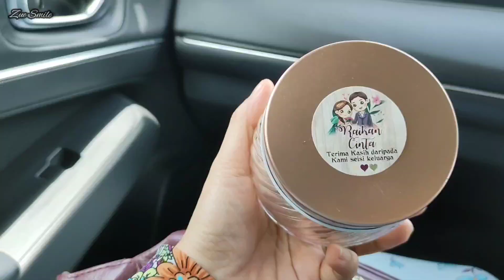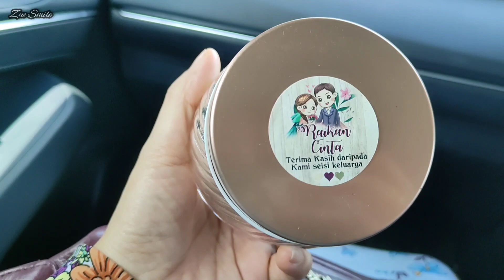Padang nanas kuala Nerus Pantai cantik.. sepanjang Losong Kuala Terengganu.. persekitaran indah